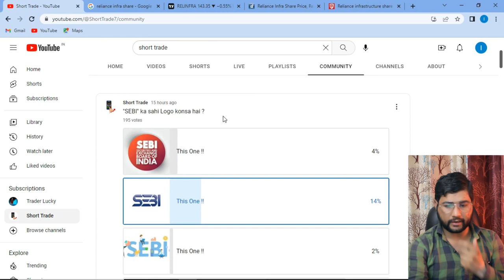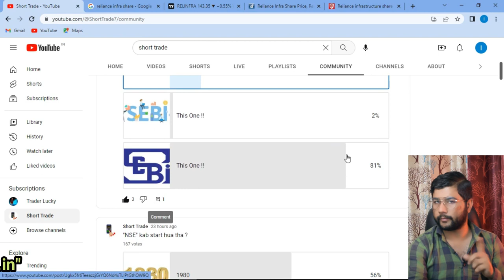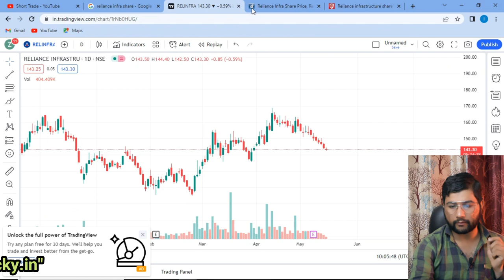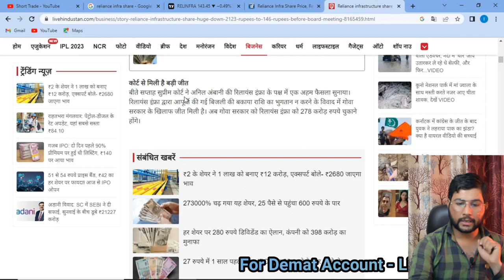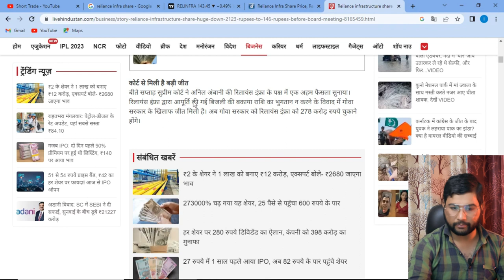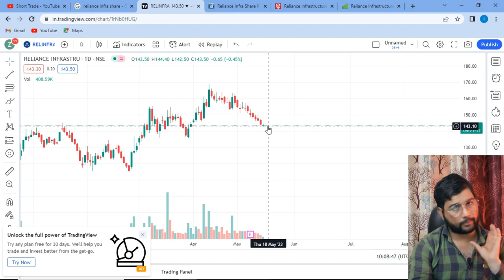why reliance infra share falling || reliance infrastructure latest news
hi gyz my name is lucky & you are watching short trade.

dosto aaj ki video me hum bat krenge reliance infra share ke bare me kis leval par buy karna hai kis leval par sell karna hai or hold karna to is share me position banane se pahle ye video dekhe uske bad apna desicion le to video pura jarur dekhe or aap mera telegram channel bhi join kar sakte hai link niche hai aap waha par click karke join ho sakte hai jaha aapko sabhi comment ka reply milta hai or daily update milta hai.

dosto aap mujhe instagram par bhi follow kar sakte niche diye hue link par click kare instgram par folllow kare.

​ @STOCK WALA

​ @Zee Business
 @CNBC Awaaz